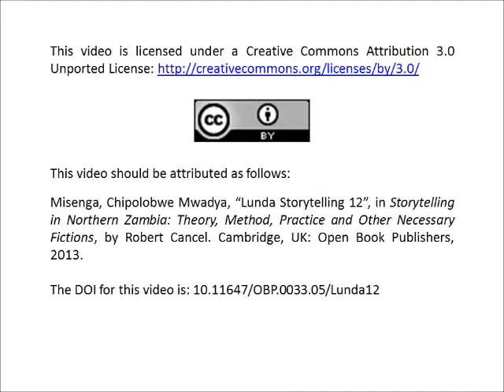Chipolobwe Mwadya Misenga, "Lunda Storytelling 12".